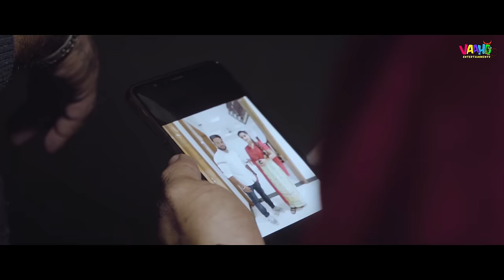Grey Goose (Official Video) Gur Sandhu | New punjabi song 2020 | Vaaho Entertainments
Vaaho Entertainments Presents Latest Video Song 2020
" Grey Goose" by Preet Sandhu.

Song : Grey Goose
Singer& lyrics : Gur Sandhu
Video : Big thought
Asst. Director : Ramanjot Singh
DOP : Joban randhawa
Project By : Hakam Randhawa
Production : Angrej Singh
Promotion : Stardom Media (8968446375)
Special thanks : Sarb Sandhu , Nav Sandhu

Producer : Amandeep Gahir, Charanjeet Singh

♪ Available on ♪

♪ Amazon Music